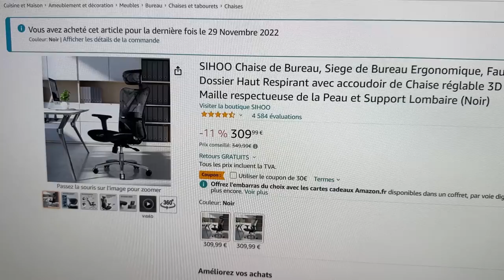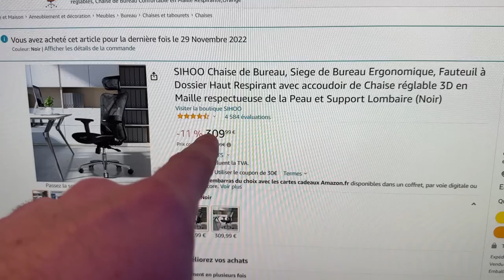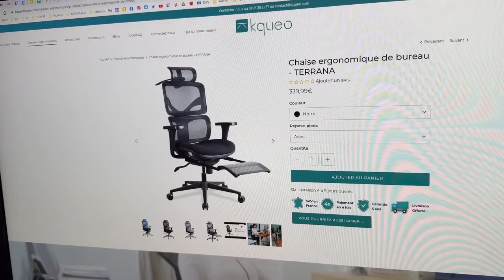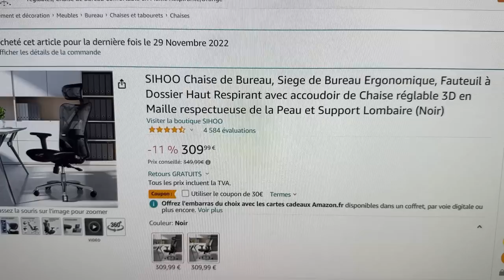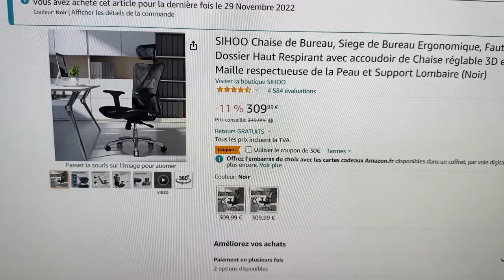SIEGE GAMER ou ERGONOMIQUE : Lequel CHOISIR ?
Aujourd'hui, on parle de siège gamer et de siège ergonomique et quel est le meilleur choix en fonction de l'utilisation que l'on va en faire ! Bon visionnage !